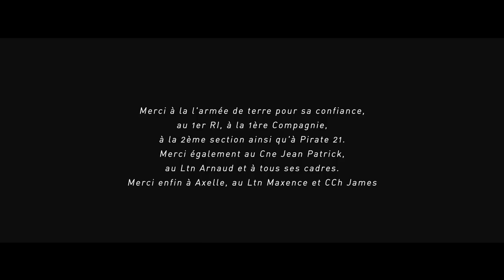Immersion dans l'Armée de Terre | LIFE EP1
Voici l'immersion que j'ai réalisé au sein de l'Armée de Terre. Elle a eu lieu avec le 1er Régiment d'Infanterie durant un exercice en Allemagne pendant mois de décembre.

Le but de cette immersion est de vous faire découvrir les hommes et les femmes qui veillent sur nous au quotidien : comment ils s’entraînent, leurs valeurs et pourquoi ils le font.

J'ai eu la chance de l'effectuer au 1er Régiment d'Infanterie reconnu pour sa grande histoire, son expérience en combat dû à ses déploiements récurrents en opération, ainsi que pour son appartenance à la brigade Franco - Allemande.

Montage par Jeremy Morlot